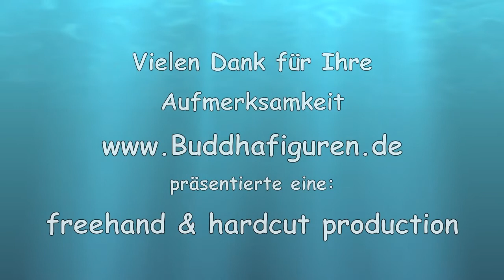Klangschale 0,796 kg von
Klangschale 0,796 kg